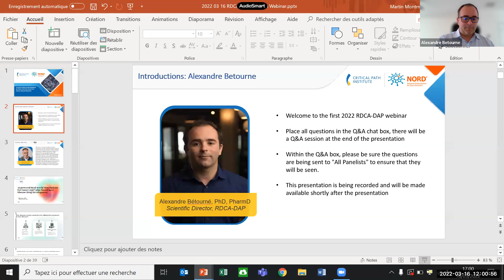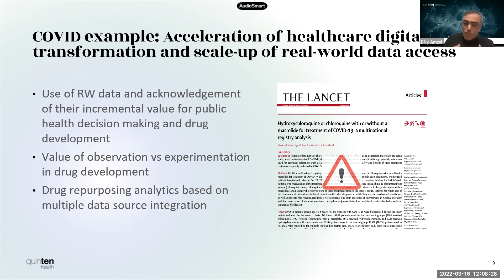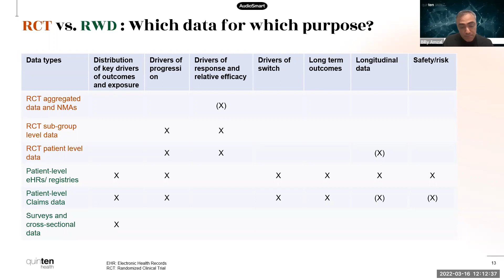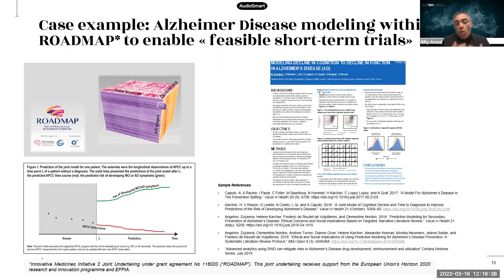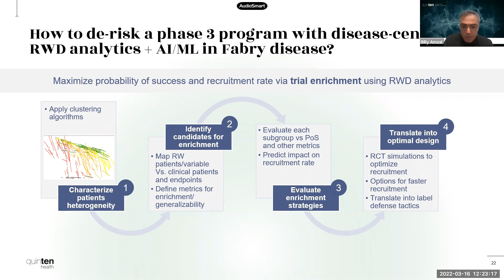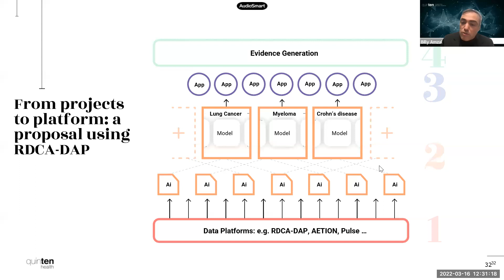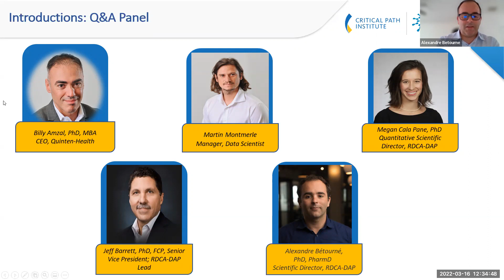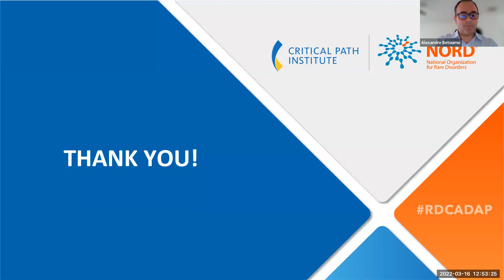AI-powered Real-world Simulations for Faster and Value-based Rare Disease Drug Development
Drug development has been undergoing a transformational shift from the classical sequence of randomized control trials (RCT) to a more agile process capitalizing better and faster from past trials and real-world data (RWD). This shift has been accelerated and reinforced by the COVID pandemic which highlighted the critical need for robust real-world data platforms and fit-for-purpose analytical tools.  The RDCA-DAP® Platform provides a centralized and standardized infrastructure to enable regulatory-grade data access and integration from RCTs and RWD in rare diseases.  The purpose of this talk is to propose a data-integrative, value-based and disease-centric analytic approach deployable on RDCA-DAP® Platform to accelerate and de-risk trials while maximizing the real-world value of rare disease products in development.   Our approach relies on a real-world disease modelling approach designed to simulate patient journeys in terms of both disease progression and care pathway in the real-life practice.   A mix of real-world data science, Bayesian modelling, interpretable machine learning, advanced statistical and predictive analytics can be deployed on the data platform to inform the various components of the patient simulator and to integrate various data sources.  Real-world simulations are then used to simulate effectiveness from efficacy, or long-term outcomes from short-term ones, in the context of trial design, drug positioning or label discussions.  Both the general approach and concrete examples in rare diseases will be presented to demonstrate the current value of such an approach, and to illustrate how “platformizing” it within RDCA-DAP® could generate transformational benefit to pharma companies, care providers and health systems overall.